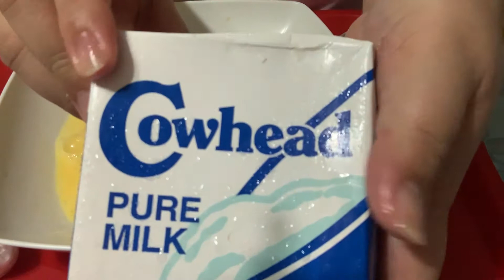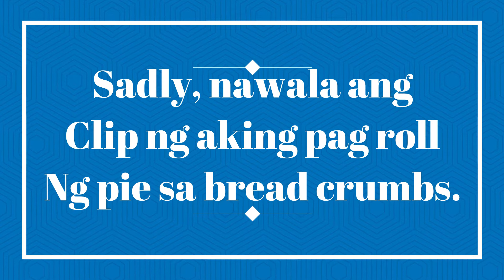kayeiscooking: HOMEMADE TUNA PIE | VLOG #42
Jay & Kaye Delizo

Married for 3 years. Together since 2007.

Kaye - @madellinek01
Jay - @delizo.j